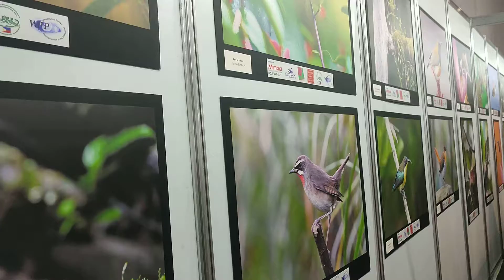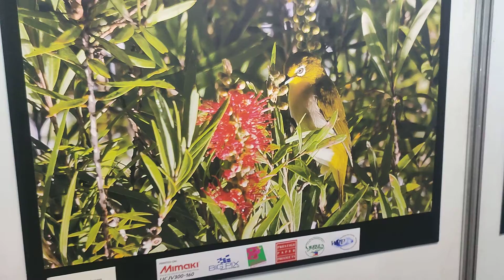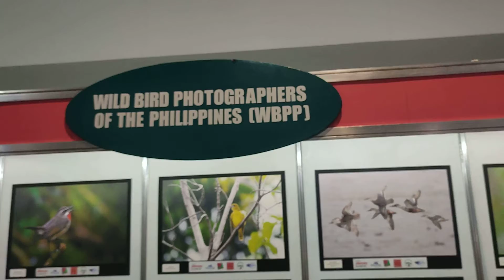25th Graphic Expo 2022 at SMX Mall of Asia - Wild Bird Photographers of the Philippines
25th Graphic Expo at SMX Mall of Asia - Wild Bird Photographers of the Philippines